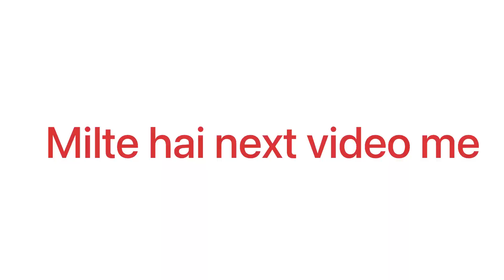First time American bully fight 😭 Kiki & shakira ne laga liya grip😱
Instagram:- 1) 👈🏻 dm for pup inquiry 🙏🏻

instagram:- 2) 👈🏻 dm for pup inquiry 🙏🏻

Art acc. Instagram 👈🏻 dm on this account if you want to make your sketch ✍🏻